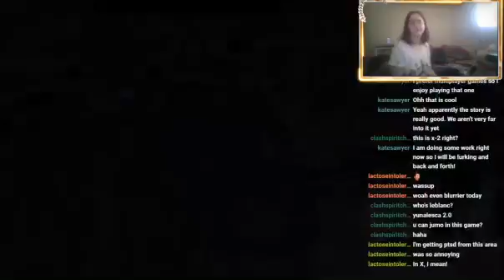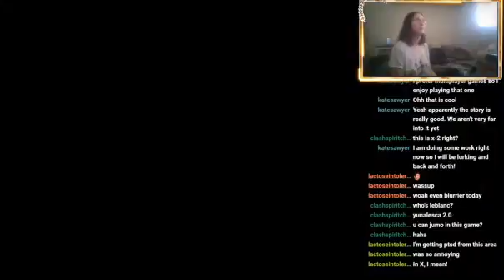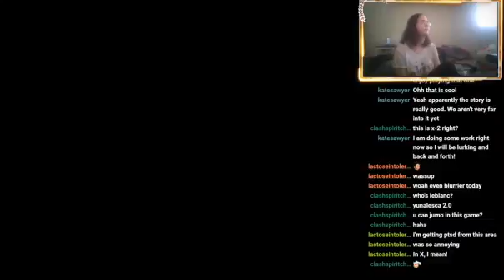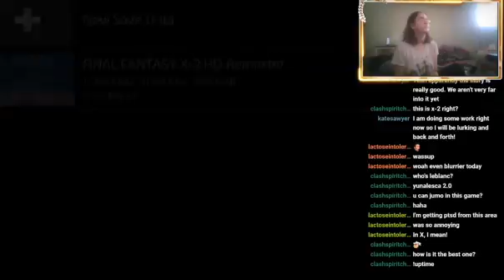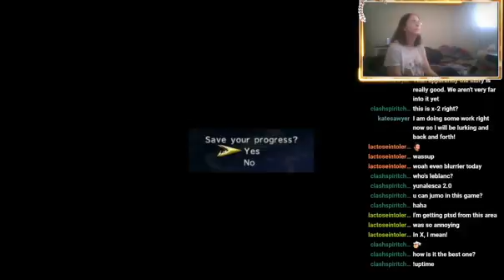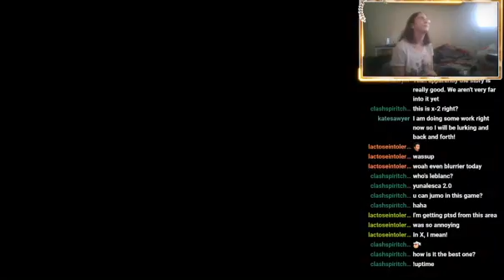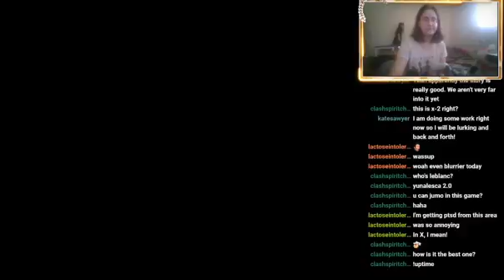Bevelle has its secrets//Final Fantasy X-2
This is the a VOD from my final fantasy X-2 stream on twitch. If you liked it, and want to watch the full streams. My twitch is down below.